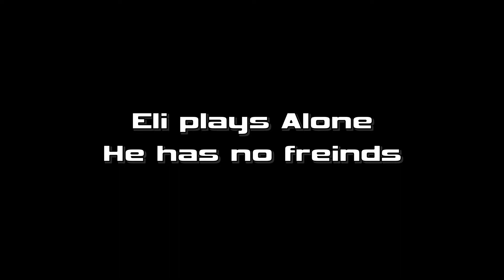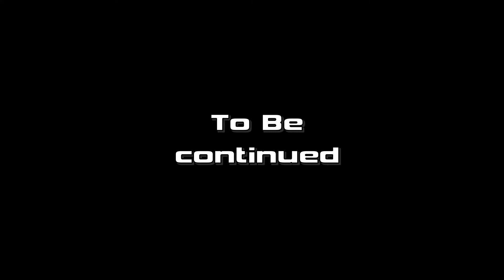Idiot with an Ego (Elden ring Part 6)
Elden Ring